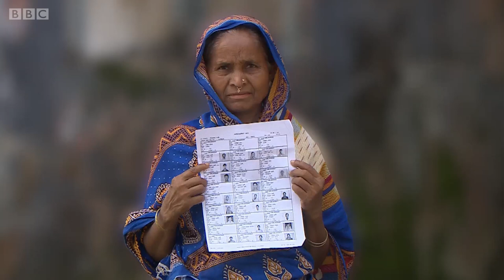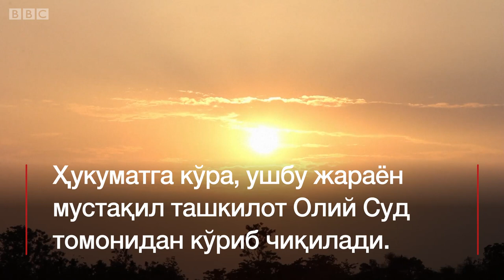Ҳиндистон ҳукумати 4 миллион мусулмонни қувиб солмоқчими?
Ҳиндистон ҳукумати Фуқароларнинг Миллий Рўйхати деган рўйхатни эълон қилган, бундан кўзланган мақсад, Ҳиндистон шимоли-шарқидаги Ассам штатида истиқомат қилаётган фуқаролар ўзи ёки аждодлари 1971 йилдан олдин ҳам шу ерда яшаганини исботлаб беришлари лозим.

Ҳукумат эълон қилишича, шу йўл билан ноқонуний иммграцияни тўхтатиш мақсади кўзланган.

Бироқ ушбу регистрацияга қарши кампания ташкил қилган фаоллар фикрича, Ҳиндистонда кутилаётган сайловлар олдидан ҳозир ҳокимиятда бўлган миллатчи BJP партияси Ҳиндуларнинг қўллаб-қувватловига эришиш учун мусулмонларни нишонга олмоқда.